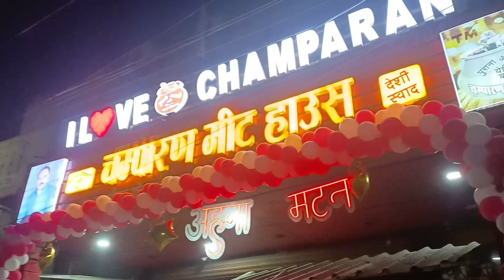Champaran Meet Patna 🍗🥘 Friends Msti